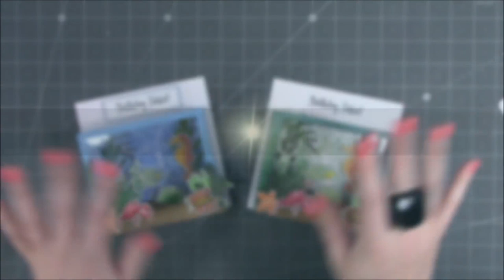Diorama Concertina Front Fold Card from Paper Discovery - by Sam Calcott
Our lovely Sam Calcott is showing you how to make this beautiful underwater-themed card using Paper Discovery Underwater World Collection.

——— Supplies List———
• Paper Discovery A5 Stamp Set Sentiments Set of 18

• Paper Discovery A5 Stamp Set Beyond The Sea Set of 15

• Paper Discovery Die Set Into The Pond Set of 14

• Bright Rosa Die Set Fern Border | Set of 16